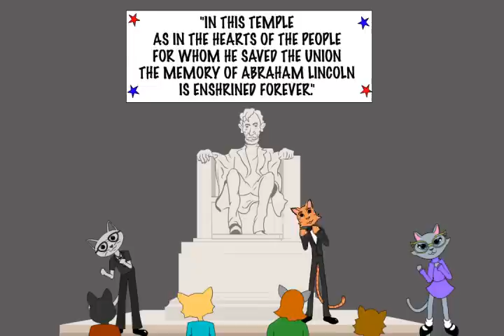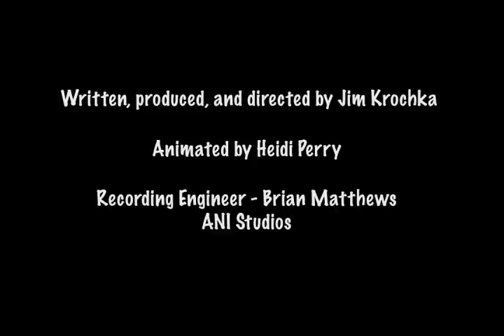An Abraham Lincoln Cartoon with Your Favorite Cartoon Cat -- Can't Kiss You Once!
If you are looking for educational cartoons, then look no further! LT is visiting Washington DC and showing off his moves along with his knowledge of history. Join him as he dances his way through the capital, meeting some of history's greatest presidents along the way. Also, be on the lookout for brand new web cartoons from LT, coming soon.

Can't get enough of this silly cartoon cat? Then be sure to visit his website!

...Or Twitter!
...Or check out his blog!

Since we met
I can't forget
The look you gave me
On that day
Now we're one
Having so much fun
That look still takes my breath away
Can't kiss you once, gotta do it again
Again and again, it'll never end
This feeling wraps me up and lays me down
It roars in my brain without a sound
Can't kiss you once -- oh you are my vice (pause)
It's so nice
No stopping us now
You are my star -- take a bow
Don't ever want to catch my breath
Ridin the wave of love past sunset
Drenched in passion
Oh yah, let's keep on splashin
It's so nice
Dancin away with you
Tryin something new
Life is so grand
Holdin your hand
Feelin I'm in demand
Oh, your wish is my command
It's so nice